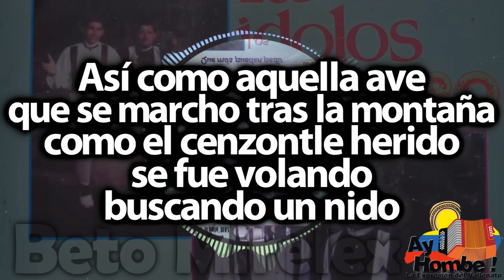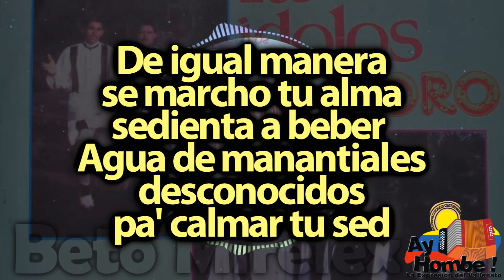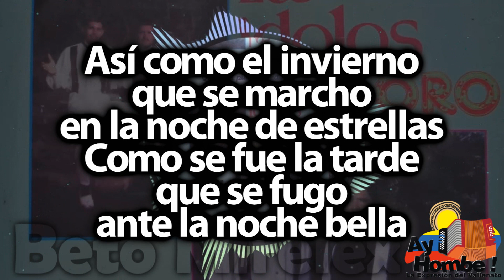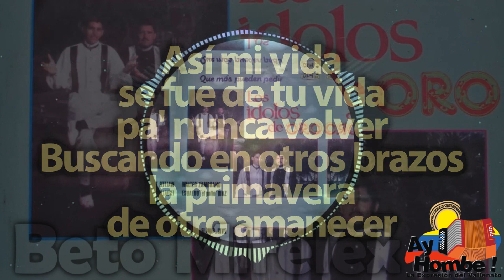Sigue volando- Los Idolos de Oro (Con Letra)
Este canal, no genera ninguna ganancia, directa o indirectamente. Solamente nos dedicamos a Difundir el Vallenato! Bienvenid@s!

Titulo: Sigue volando
Voz: Walter Zambrano
Acordeón: Esualdo Diaz
Compositor: Ramon David
Ritmo: Paseo
Álbum: Que mas pueden pedir
Año: 1993

Letra:

Así como aquella ave
que se marcho tras la montaña
como el cenzontle herido
se fue volando
buscando un nido

De igual manera
se marcho tu alma
sedienta a beber
Agua de manantiales
desconocidos
pa' calmar tu sed (Bis)

Culpable no soy yo
de lo que te esta pasando
mitiga tu dolor
sigue volando
sigue volando (Bis)

Así como el invierno
que se marcho
en la noche de estrellas
Como se fue la tarde
que se fugo
ante la noche bella

Así mi vida
se fue de tu vida
pa' nunca volver
Buscando en otros brazos
la primavera
de otro amanecer (Bis)

Estrella de mi vida
lucero de mi ensueño
podría curar tu herida
pero no quiero
pero no puedo (Bis)

HD
Clasicos
Grandes Exitos
Festival Vallenato
Paseos Romantico
Colombias
Colombianas
Chidas
Vallenato con Letra
Completo